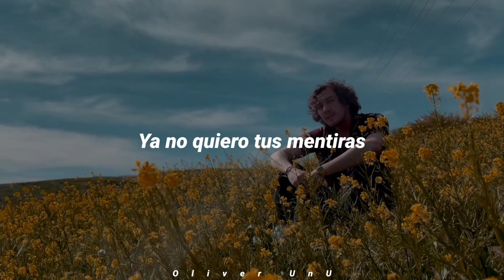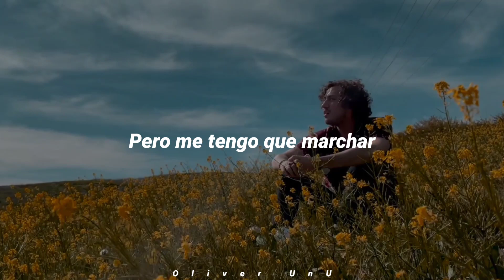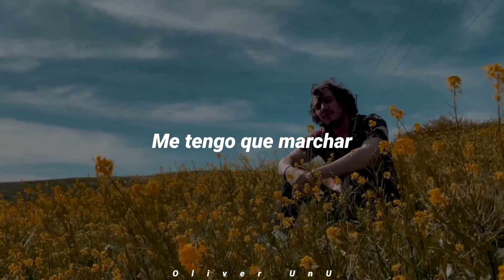Sebastián Romero - Me voy letra ♡